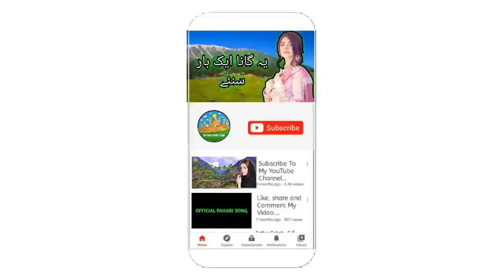New Pahari Song Pahari Geet Pahari Mahiya Kashmiri Pahari Song Pahari Bait Official Pahari Song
New Pahari Song 2021 Pahari Geet Kashmiri Pahari Song Pahari Mahiya II Official Pahari Song II

New Beautiful Pahari Song Pahari Geet II Official Pahari Song II

New Pahari Song: New Pahari geet bait song Official Pahari Song

New Pahari Song: New Pahari Bait Geet Pahari Video geet Official pahari song
Video editor : officialpaharisong
Singer :

⚠️ Important Notice : If Anyone Besides The Owner Of This Song Or Singer.  Try To Give Our Channel Fake Strike Or Claim. I Will Counter It Back. I Will Not Hesitate On Giving Counter Notification. It Doesn't Mean That If You Have Uploaded This Song On Your Channel Or Etc. You Don't Have The Rights To Strike On Anyone Channel . Be Careful !

Search Requires:

 •  Pahari song
 •  Pahari geet
 •  Pahari video
 •  Gojri Song
 •  Pahari mahiye
 •  Pahari Gojri song
 •  Kashmir song
 •  Full HD song video
 •  Official pahari song
 •  Kashmiri Pahari Geet
 •  Kashmiri Pahari Song
 •  Pahari Mahiya
 •  Pahari Bait
 •  Pahari Official
 •  Pahari Gaane
 •  Pahari Gane
 •  Pahari Mahiya Kashmir